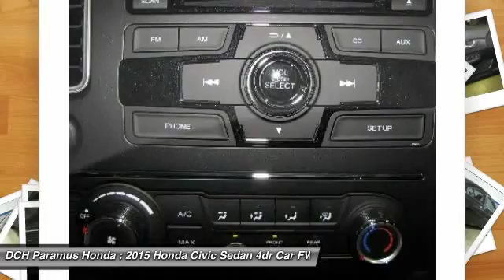2015 Honda Civic Sedan PH54802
2015 HONDA CIVIC SEDAN Paramus, NJ
Stock# PH54802